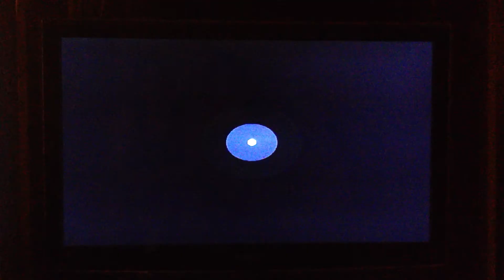Worms 4 : suicide collectif à l'âne de béton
un petit délire comme ca, un soir d'été ...